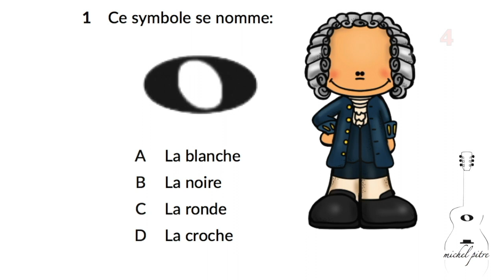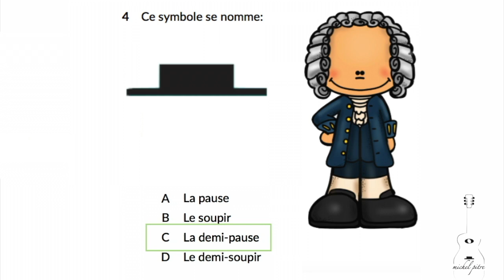Musique Primaire - Ce symbole se nomme #1